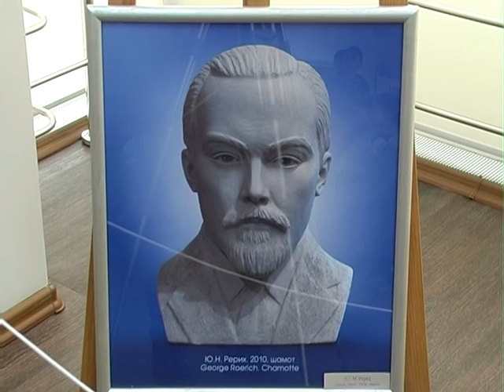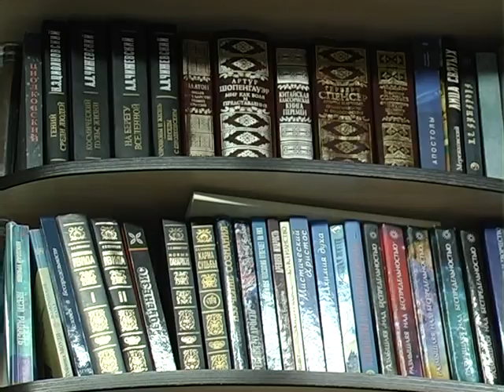Культурний центр ім М Реріха святкує 25 років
Четверть віку на Хмельниччині працює Хмельницький культурний центр  ім. М. Реріха.